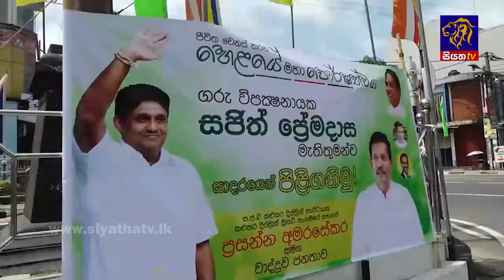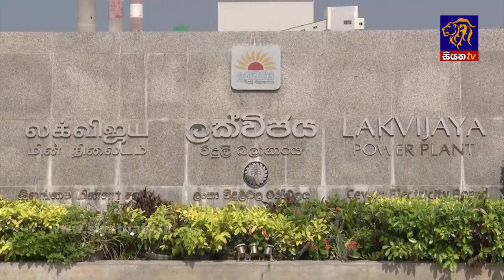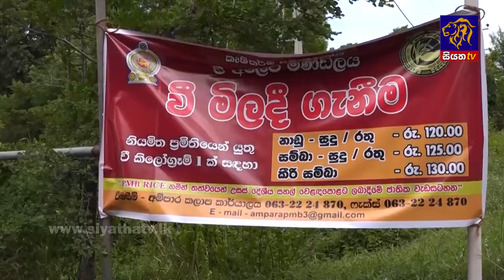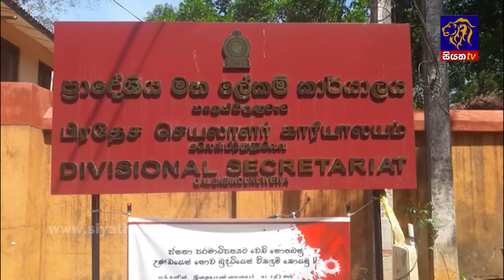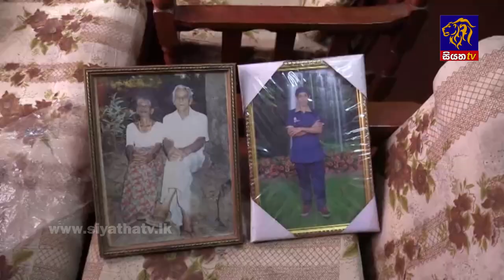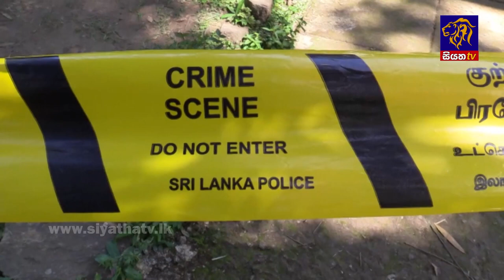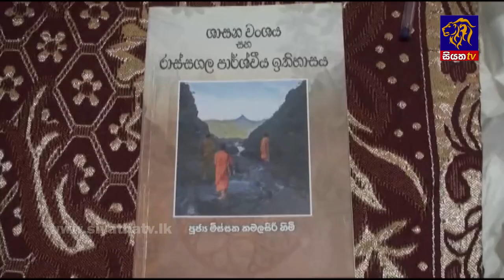Siyatha News | 06.00 AM | 11 - 09 - 2022